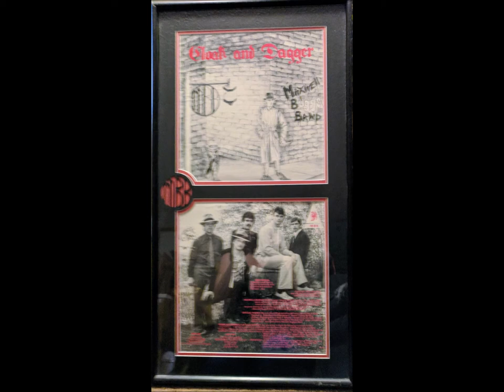Cloak and Dagger-Maxwell Buggsy Band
Copyright goes to Alex Hynd